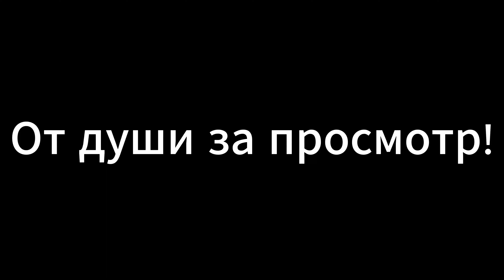Dayz Stalker RP ОКСОП